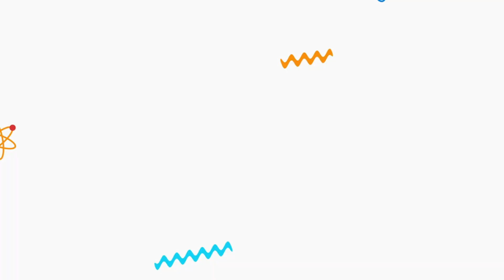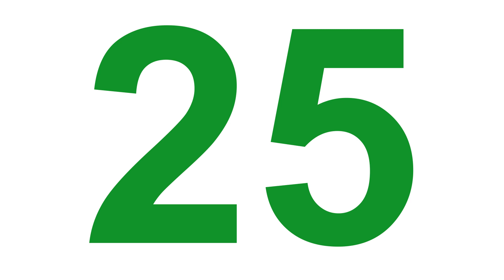Learn Numbers From 1 To 30 | 123 Numbers | Count to 30 | Learn Counting Numbers | Counting for Kids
About Channel

number counting for children 1-20
counting numbers
count
counting
counting in english
educational
kindergarten
counting numbers kindergarten
123 counting
learn to count
learn numbers
numbers for kid
123
numbers song 1-30
1234 song
12345 rhymes
counting for kids
12345 kids songs
numbers for children
preschool
education
number names
kids learning videos
educational videos